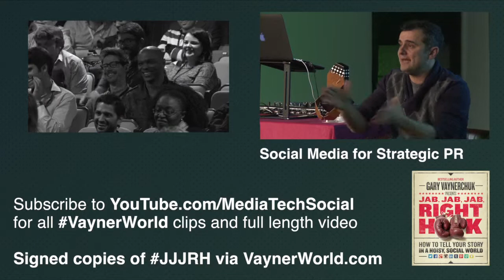Gary Vaynerchuk on Winning Sponsorship for Events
Links for the guys on stage